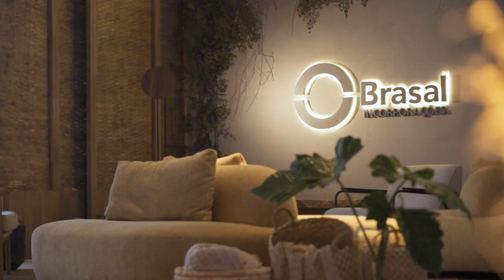Lounge Brasal se destaca pelo uso de materiais naturais, rústicos e feitos à mão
A inspiração para a criação do espaço assinado pela Liê Arquitetas para a CASACOR  foi a natureza, que atua como parte integrante e ativa na qualificação, composição e decoração.

A principal tendência do ambiente é o uso de materiais naturais, rústicos e feitos à mão. Ao mesmo tempo, o projeto tem a utilização de elementos high tech na iluminação, som, painéis de LED e no mobiliário produzido em alta tecnologia.